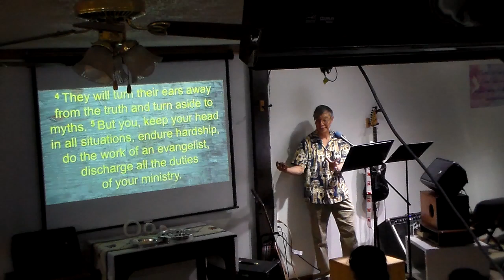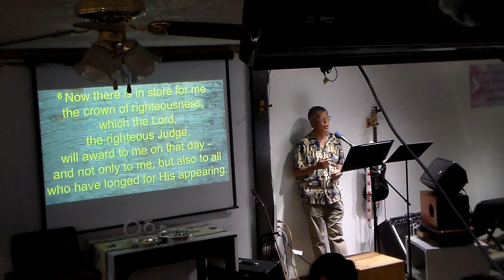April 28, 2024 Spread the Word 2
Spreading the good news of Jesus is every Christian's responsibility.